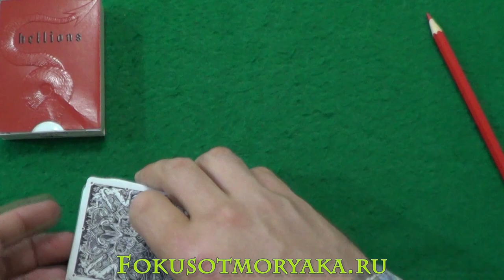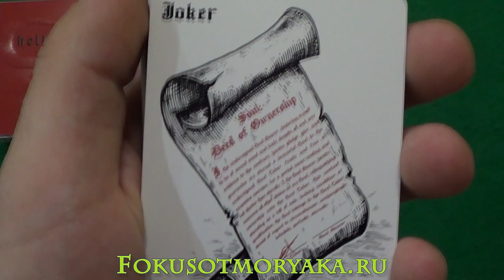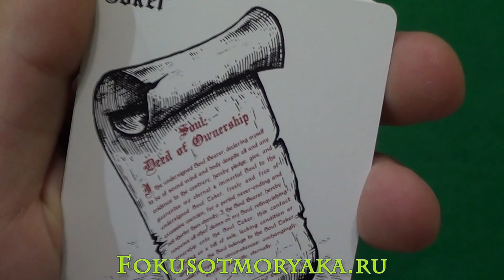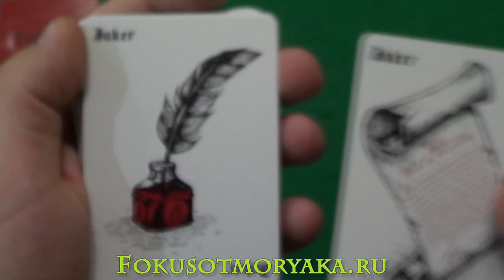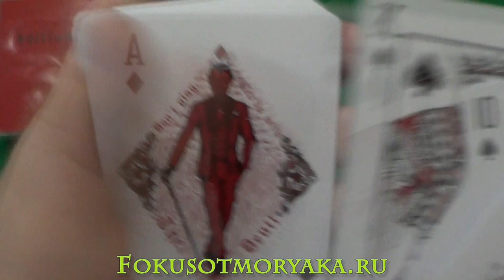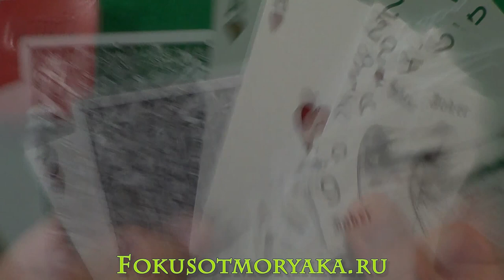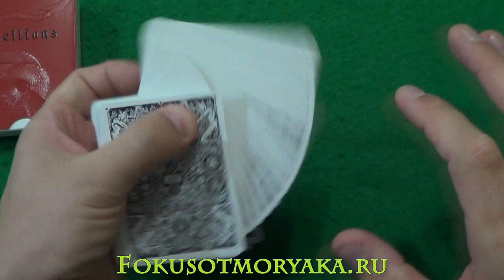Обзор Дьявольской колоды HELLIONS - Где Купить карты Hellions - Фокусы с Картами от Моряка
Приветствую вас, друзья! В этом видео мы с вами разберём крутую новинку от Ellusionist и Daniel Madison - карты Hellions. Эти карты сделаны очень качественно и эффектно. Карты имеют великолепный дизайн, рисунки. Карты сами по себе мягенькие, хорошо скользят и контролируются и безусловно понравятся всем фанатам Мэдисона и любителям кардистри.